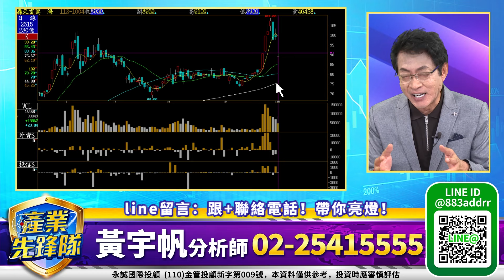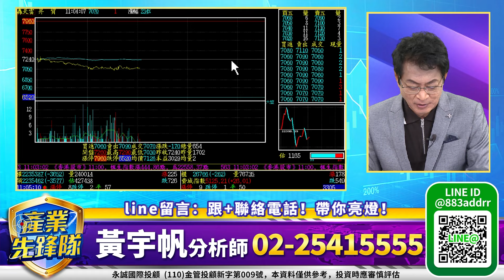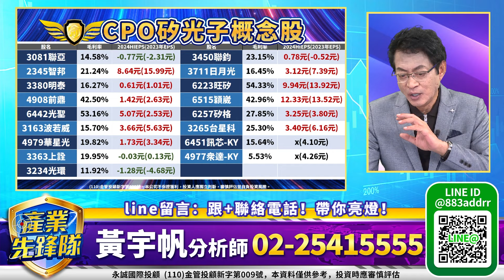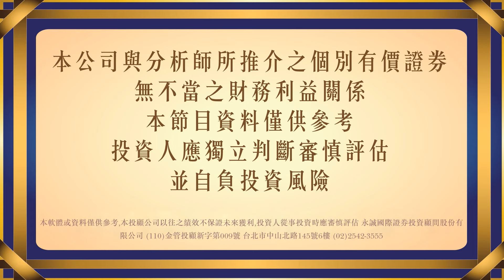輝達GB200機架 如期出貨！AI攻應鏈！台積電矽光子聯盟！｜20241004｜黃宇帆 分析師｜產業先鋒隊